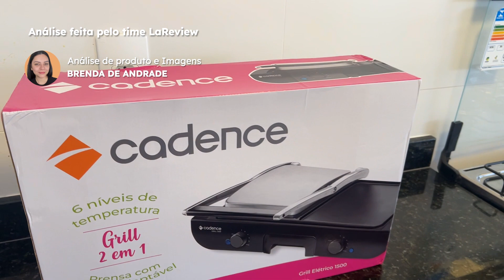Chapa Grill Cadence Sapore VALE A PENA? Testamos para TE CONTAR TUDO! Grill Grelha Cadence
Pesquisando a melhor chapa grill para chamar de sua? Confira nossa análise completa sobre a Chapa Cadence Sapore.

Fazer aquele churrasquinho ou lanche em casa, é a vontade de muita gente.

A Cadence é uma marca famosa e entrega um grill que promete eficiência no preparo de diversas refeições. Mas será que ele é tudo isso mesmo? Vem descobrir junto com a gente!

Confira o vídeo na íntegra para conhecer mais sobre a Grill Sapore 1500 Grl500 Preto E Inox Cadence. Vale a pena?

- Introdução
- Onde comprar a chapa cadence grill sapore?
- Clique no botão “inscrever-se” 🧡
- Unboxing
- Dicas
- Design + Construção
- O produto
- Teste de alimentos
- Características gerais
- Observações
- Finalização

*️⃣ O LaReview é um canal apoiado pelos usuários. Normalmente, os links de lojas aqui listadas são de afiliações e nós podemos ganhar uma comissão se você realizar uma compra através desses links.

Contudo, isso não muda a nossa opinião, não lhe gera custos adicionais e nos apoia a produzir análises cada vez melhores! 👏